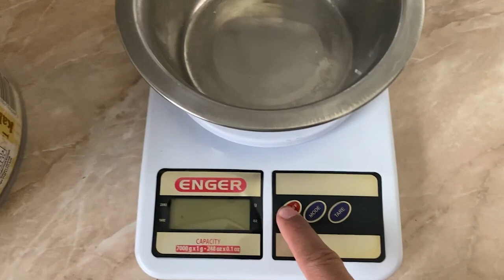OMG My dad THINKS he is a french bull dog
Is my dad normal? Is my dad a dog? My dad thinks he is a dog.  | French Bulldog Vlog

He have a human Soul. One traits of a french bulldog because French bulldog it's like a child.

French Bulldog Frenchie Joy Inside Griffin Frenchie Bold North Frenchies Bulldog Frenchie Puppi well-behaved dog Wellbeing Baby Dog Baby Frenchie Paw

Search words: French Bulldog, Cutest frenchie, cutest french bulldog, top french bulldog videos, pepe the frenchie, frenchie joy videos, frenchpuppie, thuglifekennel griffin, dog, play, playing, adventures dog, top of french bulldog, frenchpuppi, joy inside with pepe, most beautiful bulldog, cutest bulldog, sweetest bulldog, most cute bulldog